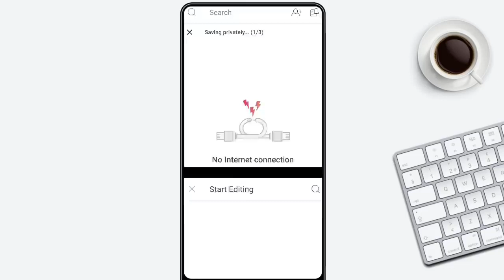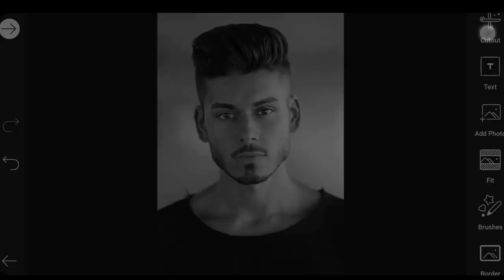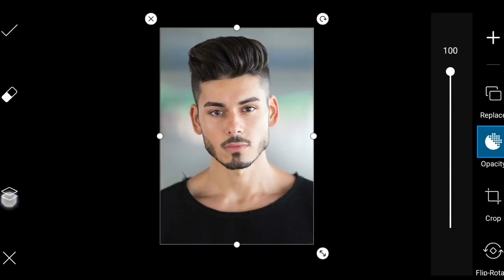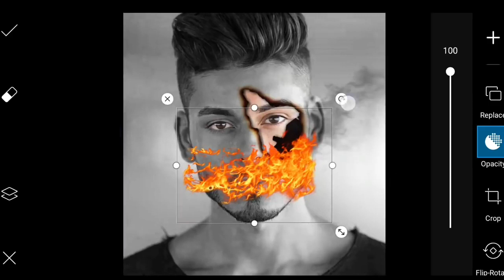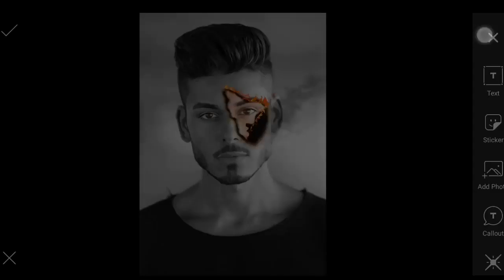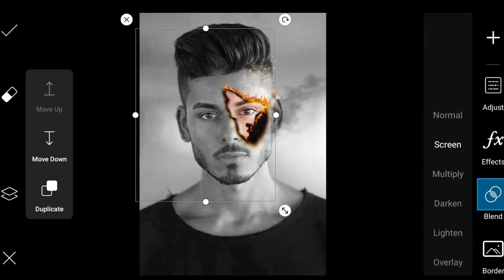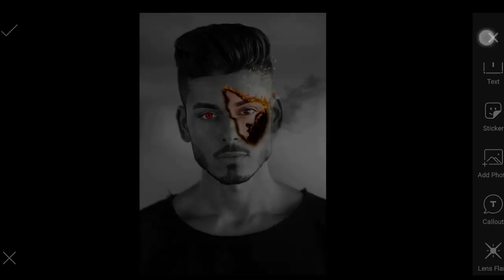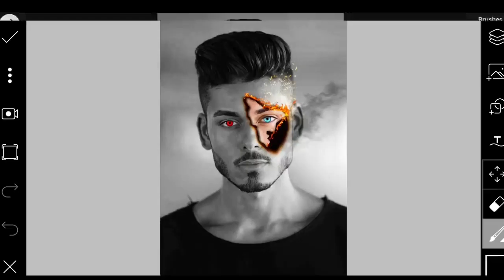PicsArt Fire Face Editing - Picsart Editing Tutorial - PicsArt Editing New Style